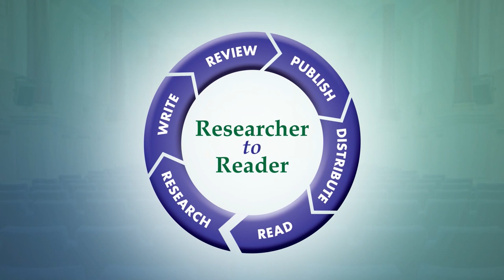R2R 2023 10 Panel: Data-Driven Decision-Making (Kenneally)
Researcher to Reader Conference 2023 - Session 10
Panel: Data-Driven Decision-Making
Like evidence-based medicine, data-driven decision-making in publishing seems a no-brainer. But just as many doctors have long trusted their intuitions, so have scholarly publishers. Doing so in 2023, however, may get your license revoked in both professions. The proposed panel discussion will drive a stakeholder dialogue addressing metadata management and what industry participants see as the solution to managing metadata. The audience will gain an appreciation for how proper application of quality data can open a 360-degree-view of the research ecosystem to address important concerns of sustainability, compliance, and access.

Christopher Kenneally
- Senior Marketing Director, Copyright Clearance Center
Michael Healy
- Executive Director, Copyright Clearance Center
Catia Laranjeira
- Manager PTCRIS, Fundação para a Ciência e a Tecnologia
José F Salm Junior
- Professor, Santa Catarina State University
Veronika Spinka
- Senior Vice President, Science, Thieme Group